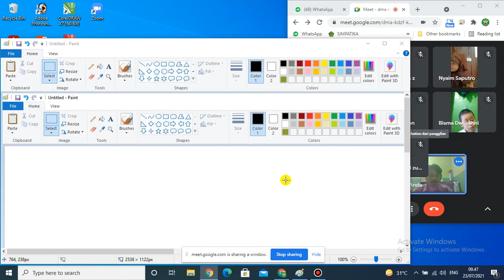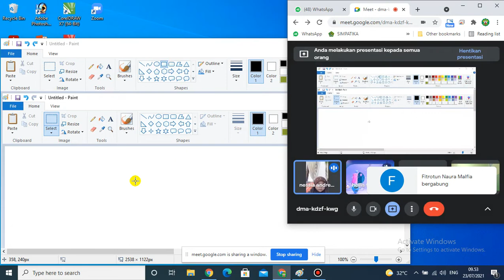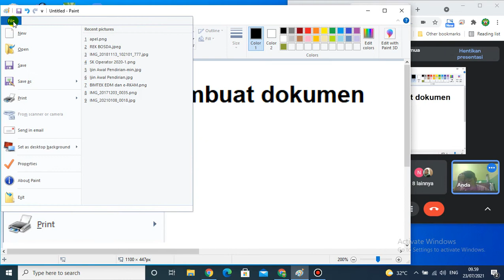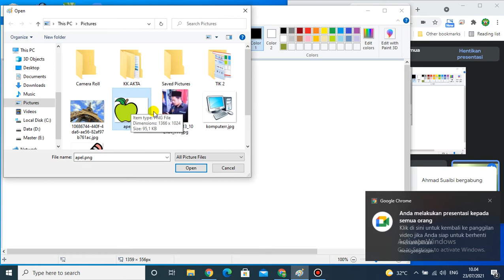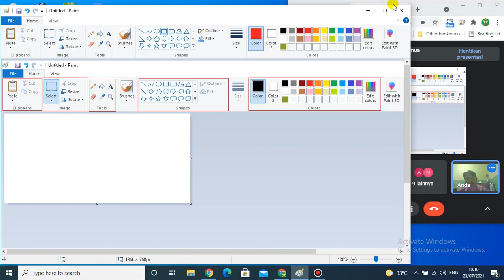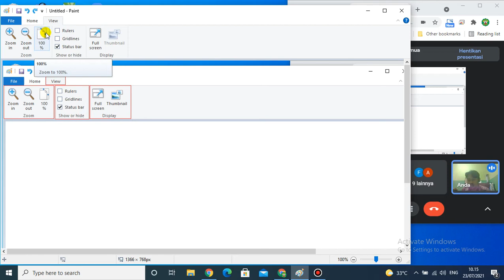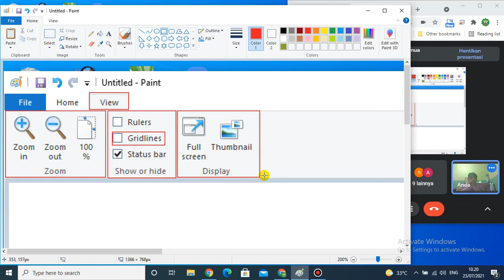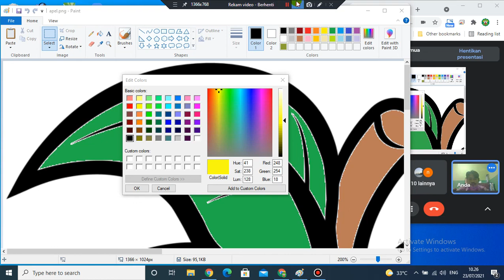TIK 2 B 23-07-2021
MATERI TIK 2-B Tanggal : 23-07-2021, Jam : 09:46:18